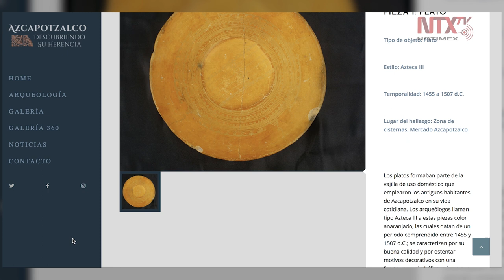Exhiben virtualmente hallazgos arqueológicos en Azcapotzalco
La plataforma ofrece una vista bidimensional y en 360 grados a una veintena de piezas que fueron registradas durante el salvamento arqueológico por el artista Jonathan Klip.